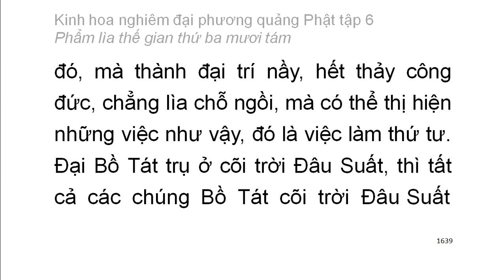Tập 6: Kinh hoa nghiêm: Phẩm lìa thế gian thứ 38 - chữ to dễ xem rất hay (110)